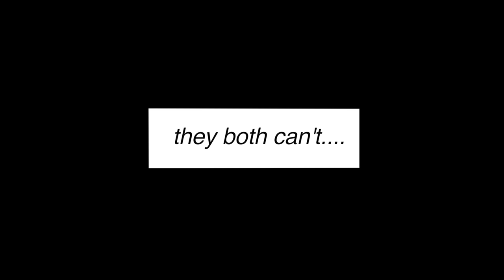This girl has balls !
Time flies. they will hit puberty soon especially for the girls !